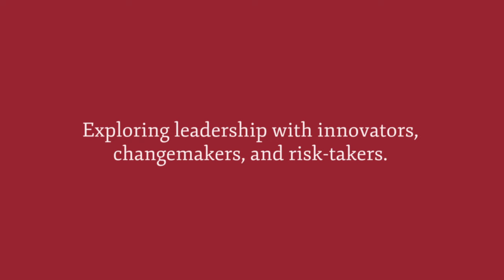Author and Physician Abraham Verghese on Family, Medicine, and Writing “The Covenant of Water”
Dean Lloyd Minor welcomes Abraham Verghese, MD, physician, educator, and bestselling author, for a conversation about literature, medicine, and his latest book “The Covenant of Water.” They explore the family history and medical mystery at the heart of the critically acclaimed novel, along with the synergies of writing and medicine. They also discuss the books that inspired Verghese’s career, how he found his artistic voice, and what it’s like when your creation receives enthusiastic support from Oprah Winfrey.

About The Minor Consult Podcast
The Minor Consult explores what it means to be a great leader in times of great uncertainty. Hosted by Stanford School of Medicine Dean Lloyd Minor, MD, the podcast convenes top minds from across fields to share their perspectives, impart lessons from their careers, and discuss the complex challenges leaders face today. Through their conversations, Dr. Minor unearths the qualities and skills that leaders need to succeed in turbulent times.

Dr. Minor has served as Dean since 2012 and is also a professor of Otolaryngology–Head and Neck Surgery at the Stanford School of Medicine. Under his leadership, Stanford Medicine has emerged as a leader in the Precision Health revolution, which emphasizes preventive, personalized health care and leverages advances in biomedicine to treat and cure complex diseases. With more than 160 published articles and chapters, Dr. Minor is an expert in balance and inner ear disorders. In 2012, he was elected to the National Academy of Medicine.